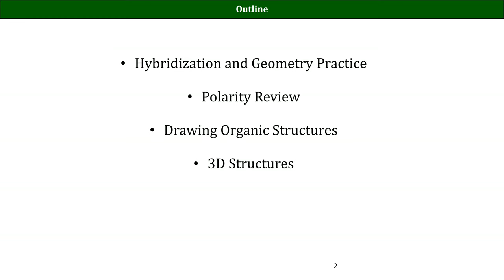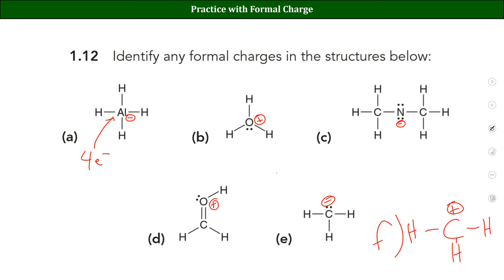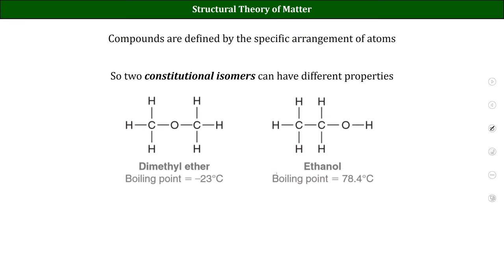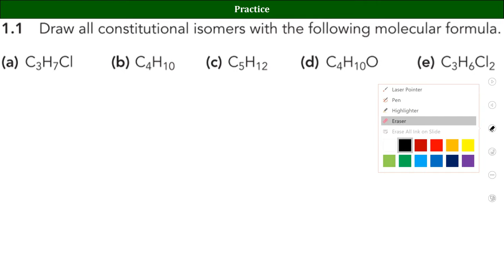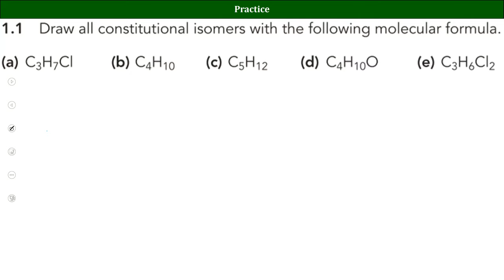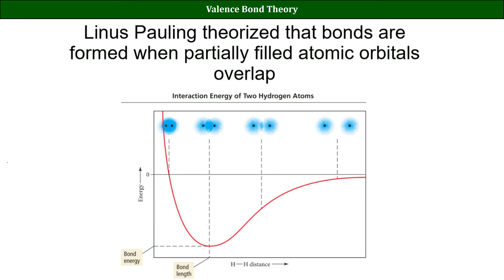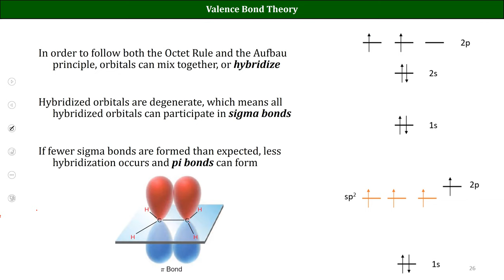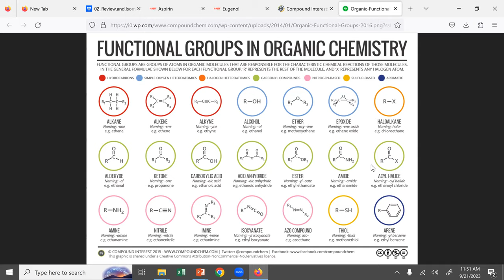CHM221 Fa2023 Lecture 02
Isomers and Hybridization
LTCC